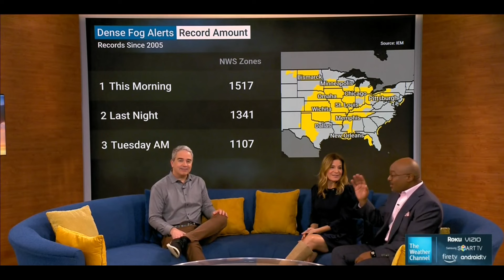Jen Carfagno 01 25 24